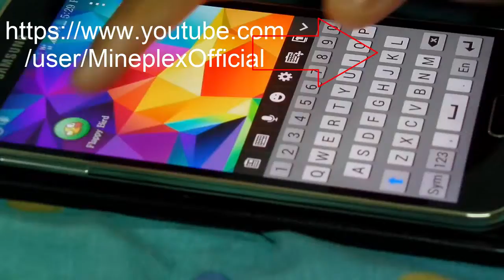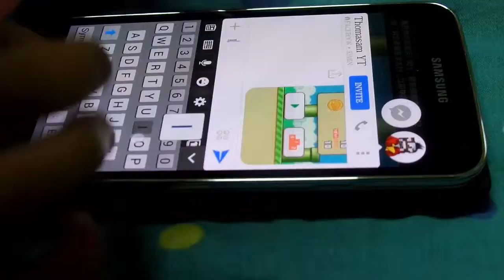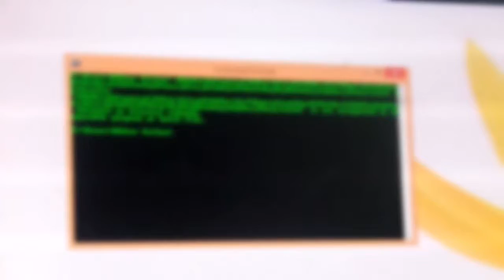[Real Life Skit] A Very Flappy Skit ft/ParkerGames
-=Description=-
How Many Likes Can We Get?Lets Hit 2 Likes For The Awsome Video!
                                See More!